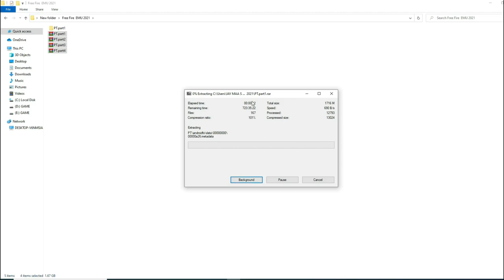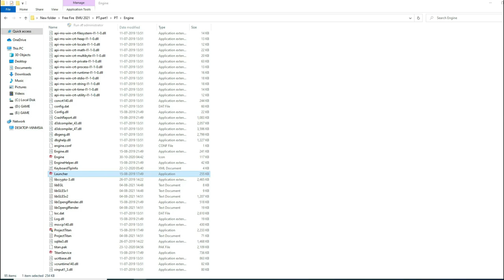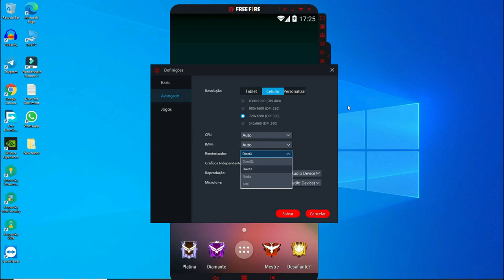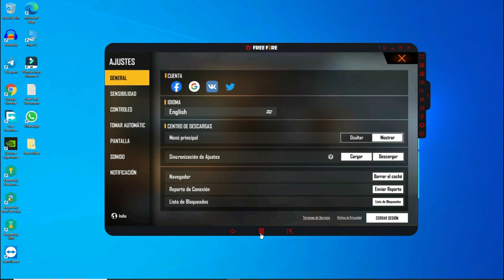NEW BEST EMULATOR FOR FREE FIRE LOW END PC 2GB RAM, NO GRAPHICS CARD - 100% NO LAG 2021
EMULATOR Credit
ProjectTitan

                  WARNING !!!